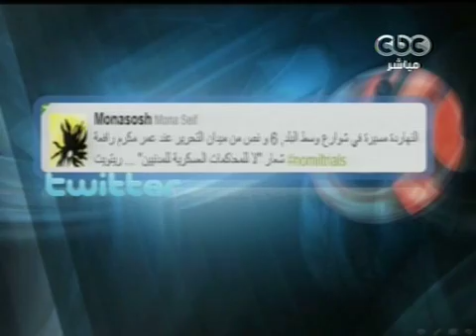CBC - ممكن ٢٠-٧-٢٠١١ p4